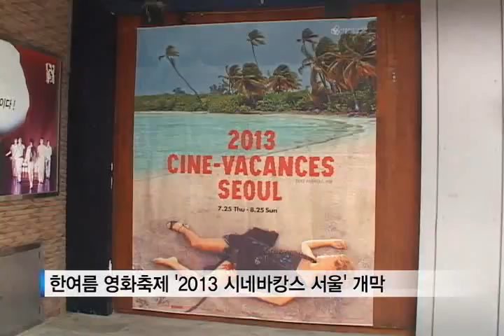[tbs TV] 2013 시네바캉스 서울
본격적인 여름 휴가철이 시작되었는데요. 무더운 여름, 다양한 장르의 영화와 함께 영화관에서 이색적인 휴가를 보내보는 것은 어떨까요. 좀처럼 접하기 힘든 세계 각국의 독특하고 색다른 영화들이 상영되는 2013 시네바캉스 서울 영화제가 한 달간 서울아트시네마에서 열리고 있습니다. 2013 시네바캉스 서울은 오는 8월 25일까지 진행됩니다.